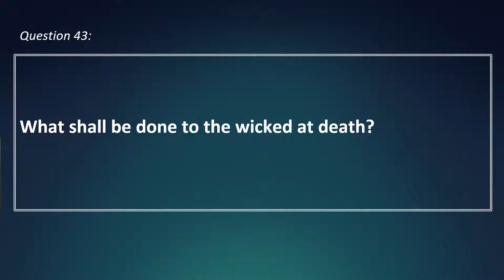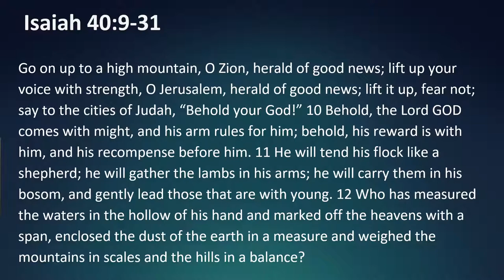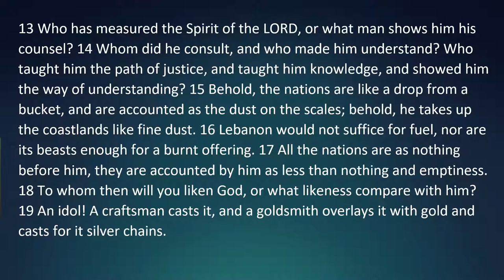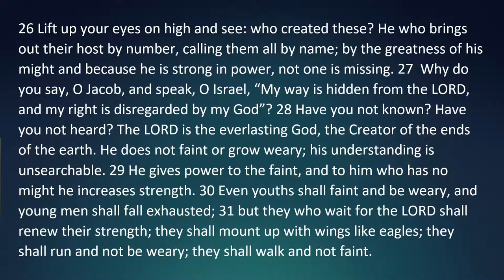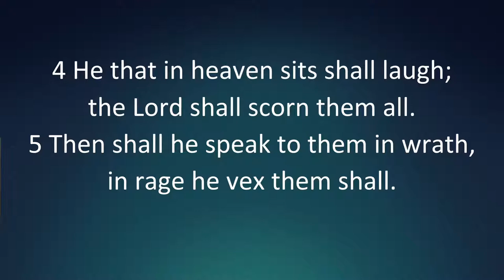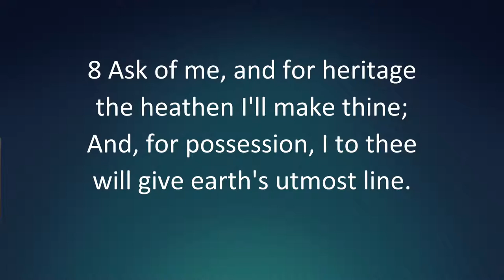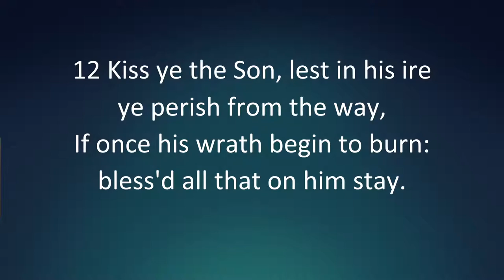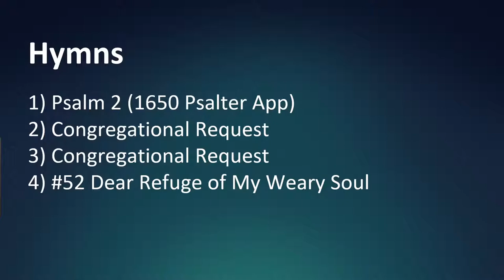Galatians 6:9-10 Do not Grow Weary (Grace Life Church of Dallas) : Phil George